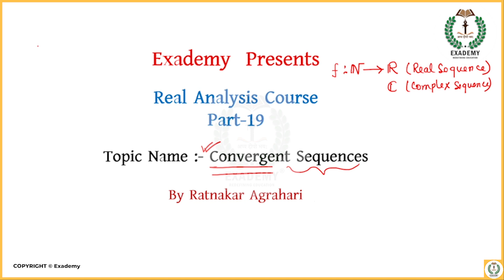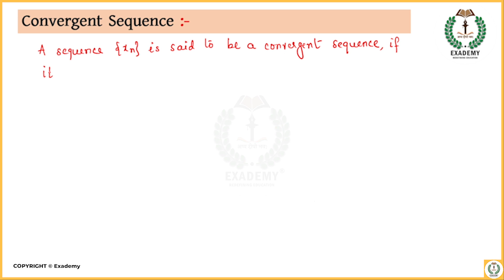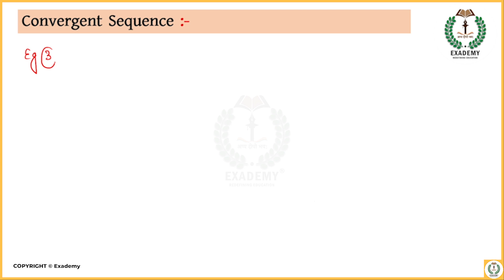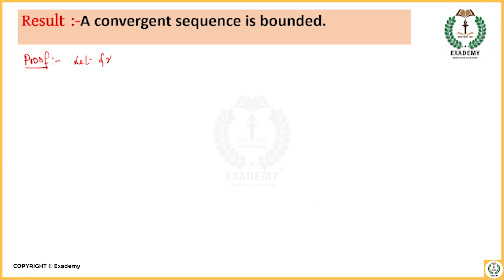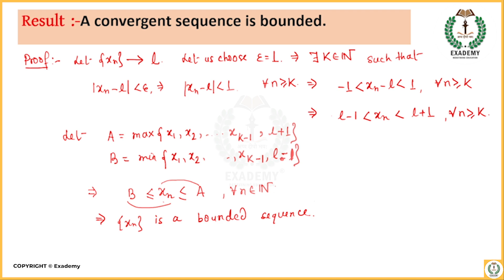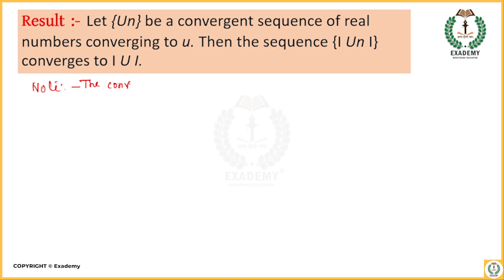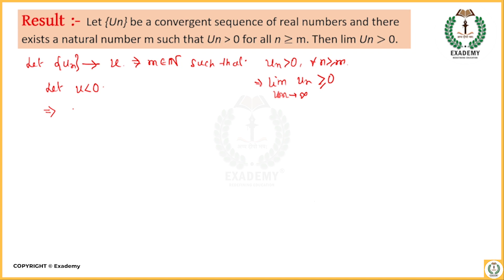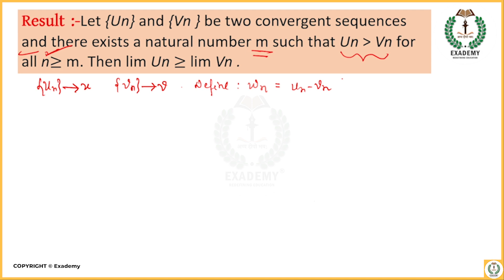UPSC Mathematics Real Analysis | Lecture 19 - Convergent Sequences